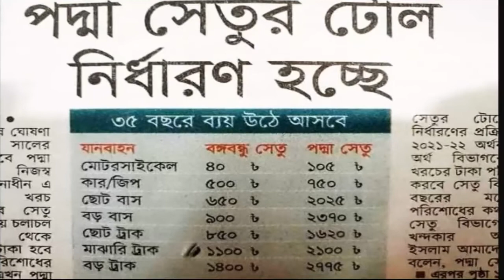নির্ধারিত হল পদ্দা সের্তুর টোল !জেনে নিন কি গাড়িতে কত টাকা নির্ধারন করা হল? padma brigde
Welcome To All News BD
We Collected and Share All News & Documentary Item, For gather basic Knowledge..
আমরা সকল প্রকার দৈনন্দিন খবরাখবর সংগ্রহ এবং  প্রচার  করে থাকি, তাই প্রতি মুহুর্তেই সকল প্রকার খবরাখবর পেতে এবং  জ্ঞানের সীমা বাড়াতে আমাদের চ্যালেনটি সাবসক্রাইব করে আমাদের সাথে থাকুন ধন্যবাদ।